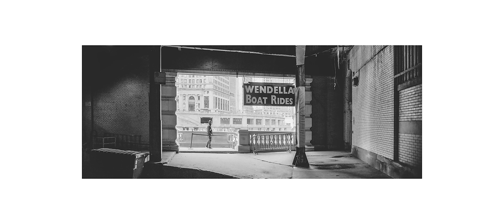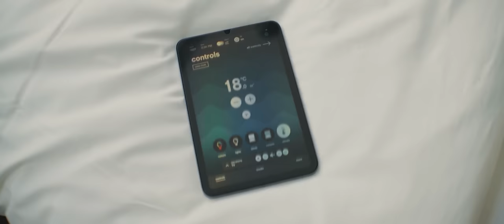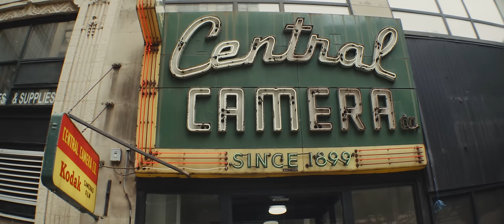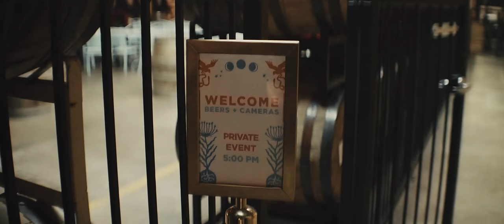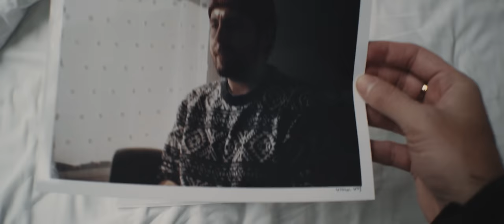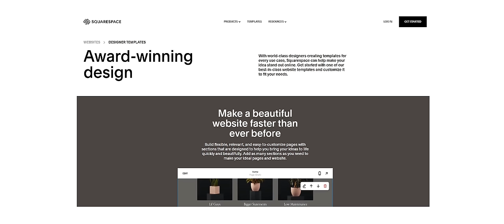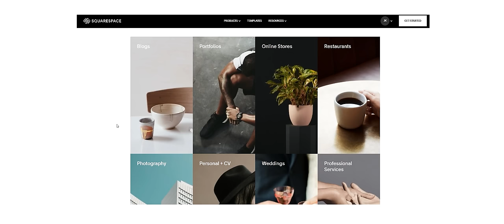Shooting Film in Chicago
podcast: @mamiyamigos
cameras: fuji tx-1, leica m7